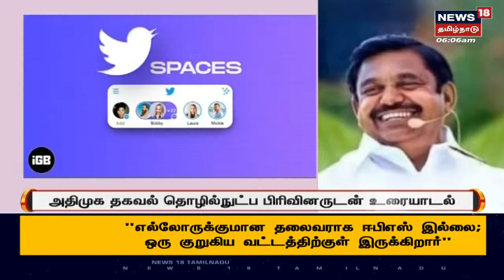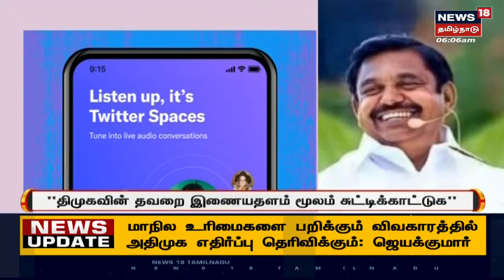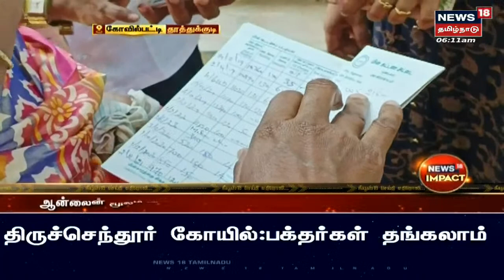TN Assembly Session 2022 | அதிமுக விவகாரம் தொடர்பாக முடிவை இன்று அறிவிக்கிறார் சபாநாயகர் | AIADMK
TN Assembly Session 2022 | அதிமுக விவகாரம் தொடர்பாக முடிவை இன்று அறிவிக்கிறார் சபாநாயகர் | AIADMK | செய்திகளை துல்லியமாகவும் துரிதமாகவும் வழங்கும் தமிழகத்தின் முதன்மை செய்தி தொலைக்காட்சி உங்கள் நியூஸ் 18 தமிழ்நாடு

Tue Oct 18 2022